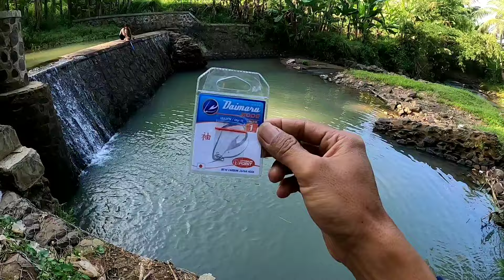Mancing Nilem di Spot Pedalaman Suasananya Sangat Sejuk Sekali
Lunga Mancing Terbaru hari ini
Mancing Nilem Di Sungai Prigi Lokasi Desa Tamansari Kec Karanglewas Kab Banyumas Jawa Tengah

Joran Tegek 3,6 m
Ukuran Senar diameter 0,08 mm
Mata Kail no 1 Daimaru sode
Umpan Tanago LM Series